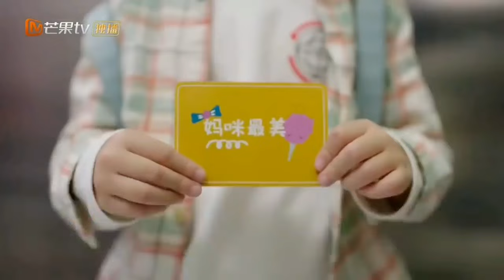11 DRAMA CHINA BERTEMA CEO TAMPAN YANG PUNYA ANAK KECIL LUCU MENGGEMASKAN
Halo MissLova, kali ini Miss kembali dengan video baru, 11 DRAMA CHINA TENTANG ANAK KECIL LUCU MENGGEMASKAN & AYAHNYA SEORANG CEO TAMPAN KAYA RAYA

⭒☆ ·┈┈┈┈┈┈  · ꕥ · ┈┈┈┈┈┈ · ☆⭒

⭒☆ ·┈┈┈┈┈┈  · ꕥ · ┈┈┈┈┈┈ · ☆⭒

Miss Ceriwis adalah Channel Youtube yang berisi tentang Rekomendasi dan Review Drama China, beserta Info para Aktor/Aktris China terlengkap dan terupdate.

⭒☆ ·┈┈┈┈┈┈  · ꕥ · ┈┈┈┈┈┈ · ☆⭒

🎵Music
~ ♡opening :
♡Wonderful relationship (ost. Hello Mr.Gu)
♡Diamond heart (ost. Love is sweet)
♡A warm one (ost. My Love enlighten me)
♡Colorful (ost. Love the way you are)
~ ♡closing : warm little time (ost. PYHOMS)

⭒☆ ·┈┈┈┈┈┈  · ꕥ · ┈┈┈┈┈┈ · ☆⭒